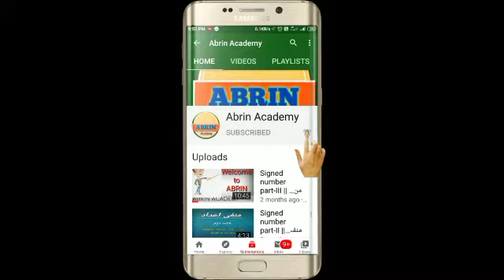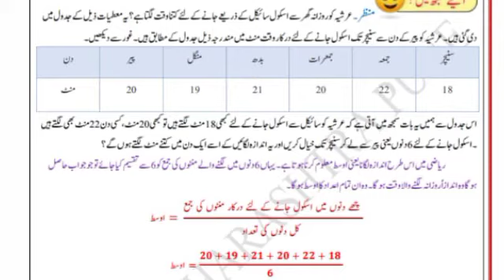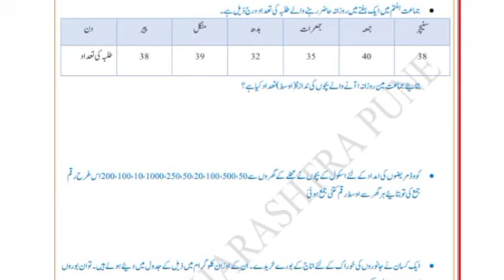Class 8 | Bridge Course | Day-43&44| Maths | Urdu Medium